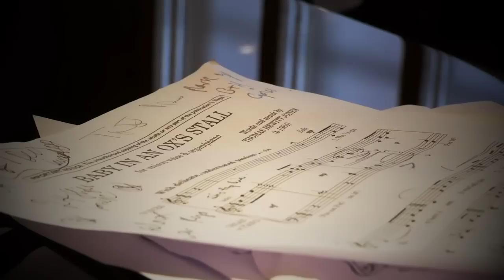BABY IN AN OX'S STALL - by Thomas Hewitt Jones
Composer's note -
(taken from Boosey & Hawkes sheet music)

"This Christmas, I was inspired to write a new carol, Baby in an ox's stall, which I hope captures the Christmas season in a joyful and optimistic new tune, and creates a similar emotion and tinge of nostalgia which appears in some of my favourite carols. I decided to write new words because I wanted them to fit the melody like a glove, and doing it this way I could actually write the melody first.

The tune of this carol begins with a soprano solo in the warm key of F major and it gradually flowers into full SATB textures with a soprano descant, modulating in later verses. It includes a couple of false relations which colour the melody at certain points in a slightly rebellious way. I've always had a bit of an inner schoolchild, and I think this comes through in this carol. I'm also a fan of Peter Warlock's music, and some of the harmonic alterations I have used perhaps owe a debt of gratitude to him in some way. With Baby in an ox's stall I have created a carol which I hope can be enjoyed as something a little bit fun and spicy, like a Christmas lunch with all the trimmings."

Thomas Hewitt Jones, 2012

Baby in an ox's stall is available from Boosey & Hawkes in both SATB and unison versions, both with organ/piano accompaniment.